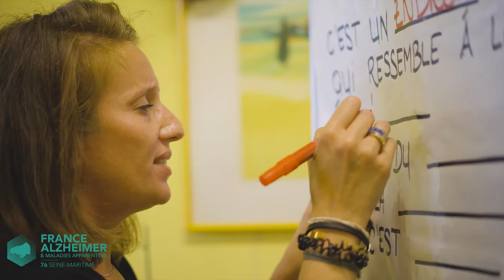France Alzheimer 76 - Qui sommes-nous ?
C'est avec plaisir que nous vous dévoilons notre vidéo de présentation.

Qui sommes-nous ? Je vous laisse le découvrir.

N'hésitez pas à partager et aimer !